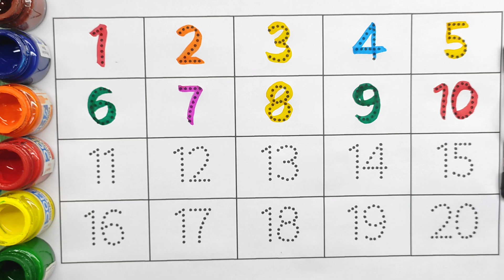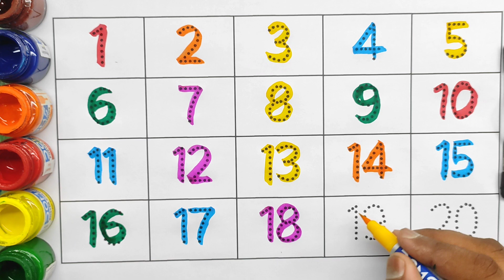Counting number english alphabets, phinics songs, chunchun tv humpty vegetable songs phonics two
Abc a for apple english alphabets, phinics songs, chunchun tv humpty vegetable songs phonics two